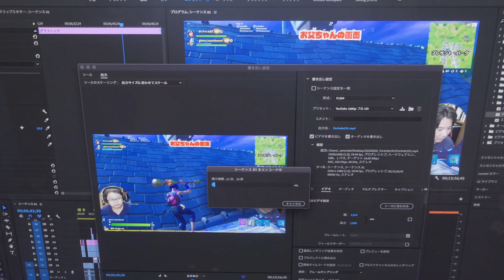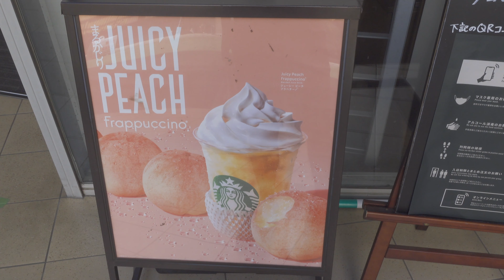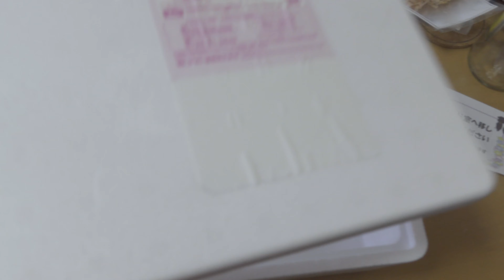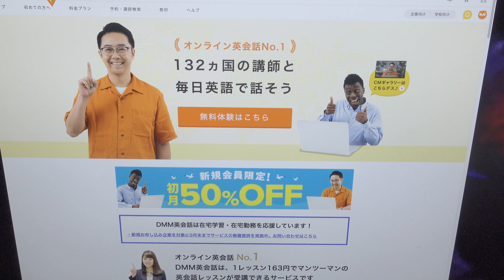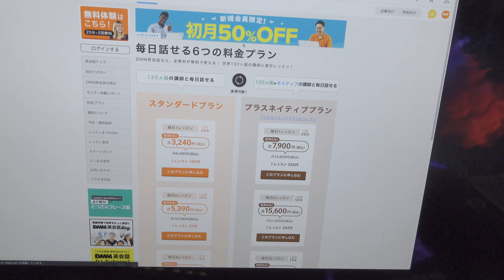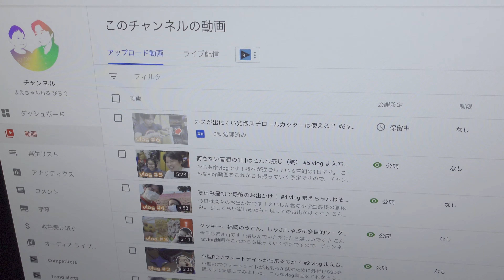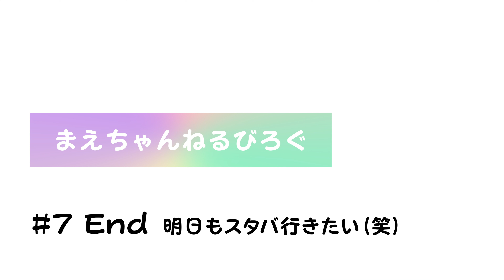スタバの新作が激ウマ＆えいしんの学校近況報告 #7 vlog まえちゃんねる びろぐ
今日も家vlogです！スタバの新作「ジューシーピーチフラっペチーノ」がめっちゃ美味しいです！

撮影はソニーのZV-1、設定は4K、24p100MB、PP10、シャッタースピード優先で撮影しています。

▽目次
00:00 朝散歩
00:18 午前中の編集作業
01:09 お買い物
01:41 激ウマ
02:23 ふるさと納税の返礼品
03:07 古奈屋のカレーうどん
03:22 DMM英会話が気になる
04:50 Vlogがアップされない
05:06 夕方散歩
05:22 えいしん学校の近況

▽まえちゃんねる、お父ちゃんねるも登録してね♪

▽まえちゃんねる Tシャツ 販売中♪